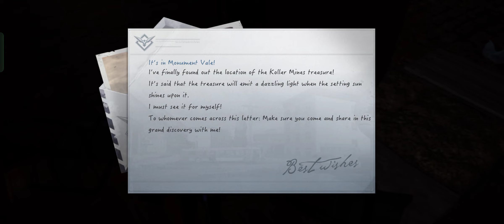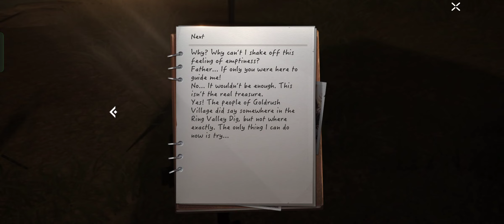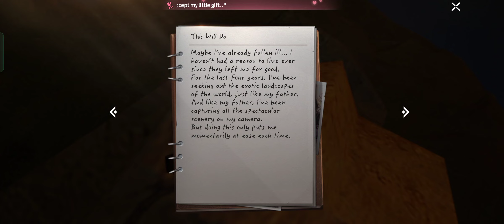Morning Light | Adventure book lvl 22 mission in undawn | how to find a letter in gold rush village.